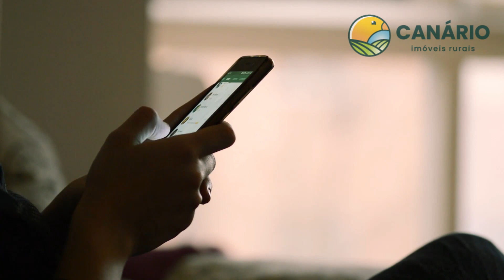FAZENDA A VENDA P/ AGRICULTURA EM PEIXE-TO, TERRA DE CULTURA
Disponibilizamos para venda uma excelente fazenda a venda para agricultura na região sul do estado do Tocantins, próxima da divisa com o estado de Goiás.

A fazenda conta com 326 alqueires, ou seja, 1.577 hectares, dos quais uns 105 alqueires (500 hectares) estão abertos e formados na pastagem.

A fazenda abre 60% da área total.

Ela é plana, terra de barro amarelo (cultura pura!), ideal para agricultura.

Na parte da infraestrutura ela oferece curral, casa sede com piscina e casa para colaborar.

Ela fica 17 km do asfalto em uma estrada cascalhada que anda carreta o ano inteiro.

A região oferece índices de chuvas que variam de 1.400 à 1.600 mm aa.

👉 Valor para venda é R$ 60 mil reais por alqueire com condição de pagamento de 50% de entrada e 50% com um ano.

Maiores informações e negociações fiquem à vontade para me chamar no particular.

Sucesso a todos, forte abraço e até a próxima.